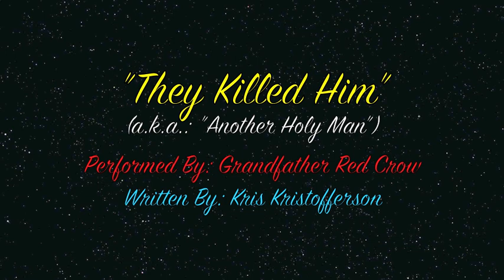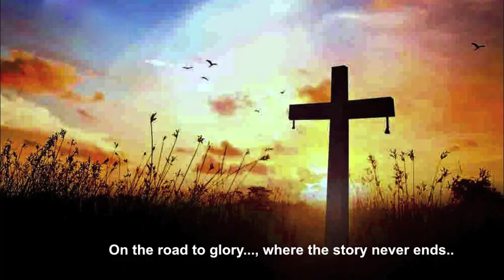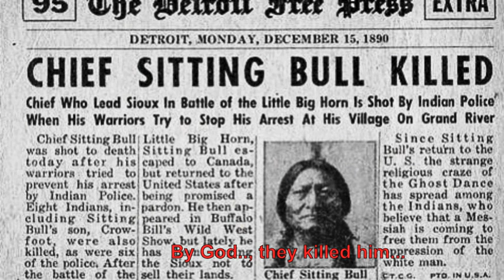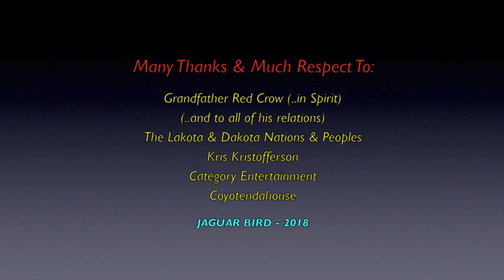Just Another Holy Man: Floyd Red Crow Westerman - Song - (originally titled: They Killed Him)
The song is "They Killed Him ".., but was more often referred to as "Just Another Holy Man".., and is performed live here, by Grandfather Floyd "Red Crow" Westerman.  It was written by Kris Kristofferson.  There is a running text/lyric line added.

There are also more videos of Grandfather/Elder Red Crow.., the Lakota, Dakota & Sioux Peoples.. and many other Indigenous Leaders, Elders & Chiefs.., in this channel.

“They Killed Him”)
(a.k.a.: “Just Another Holy Man”

Performed LIVE! on this video..
By Grandfather Floyd “Red Crow” Westerman..
..and written by: Kris Kristofferson.

(Note: These lyrics below are closer to the original version.
Grandfather Red Crow altered a few (non-important) words,
in the live version.)

“There was a man.. named Mahatma Ghandi..
He would not bow down.., he would not fight.
He knew the deal.. was down and dirty..
And nothing wrong.. could make it right away..

But he knew his duty..
and the price he had to pay..
Just another holy man..,
who tried to make a stand..

MY GOD, THEY KILLED HIM !

Another man.. from Atlanta, Georgia..
By the name of.. Martin Luther King..
He shook the land.. like rolling thunder..
And made the bells.. of freedom ring.. today..

With a dream of beauty..,
 that they could not burn away..
who dared to be a friend..

Another man.. called Christ Almighty..
The holy one.. called Jesus Christ..
Healed the lame.. and fed the hungry..
And for his love.. they took his life.. away..

On the road to glory..,
where the story never ends..
Just the holy son of man...,
we'll never understand..

There is a place.. called South Dakota..
It’s a home.. of Sitting Bull..
He was branded.. a redskin savage..
When he tried.. to defend his land.. that day..

But his dream of beauty..,
they could not burn away..

Sing a song.. of Mahatma Ghandi..
Sing.. of Martin Luther King..
Sing the song.. of Christ Almighty..
Sing the song... of Sitting.. Bull.

 I thank (Grandfather/Elder) Floyd Red Crow Westerman (..in Spirit) .and all of hIs relations...;  The Lakota, Dakota & Sioux Peoples..;
Kris Kristofferson..; Category Entertainment..; Coyotendahouse..
..and to all the other brothers and sisters.. who have contributed any photos and/or anything else to this video.

Wopida..!  Many Blessings & Thanks..! Chi Miigwetch!

(*480p - YouTube)